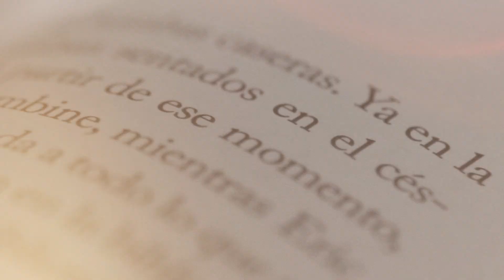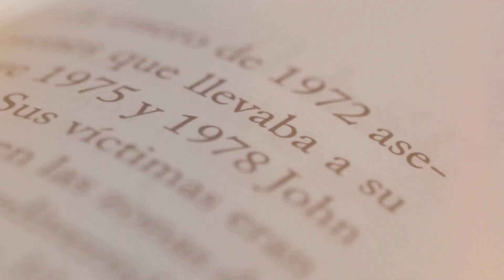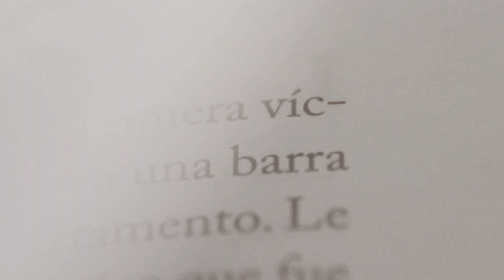Juan López - Sueño justiciero // Apuntes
Es la acción de escribir o tomar notas. Es resaltar los textos, pero también es hacer visible a la persona, al escritor, al poeta que escribe esos... Apuntes

SUEÑO JUSTICIERO

anoche soñé que un barco se hundía en plena avenida San Martín
y uno podía arrojar al naufragio las cosas indeseables
comencé tirando un matutino y después otro y otro
y varias revistas diferentes pero iguales
de este modo les arruiné el negocio a varios cadáveres de la prensa
y además salvé de la tristeza a mis compañeros periodistas
agregué luego una docena de empresaurios
que son una mezcla de gerente obsecuente y patrón insaciable
esos bichos me producen mucho asco
más tarde sumé una pizca de fútbol junto con sus fanáticos
pero casi me caigo con ellos
a continuación rescaté del hundimiento a los limpiavidrios
cuidacoches cartoneros malabaristas y mendigos
que habían sido arrojados al torbellino
al parecer
por gente acomodada de la quinta sección